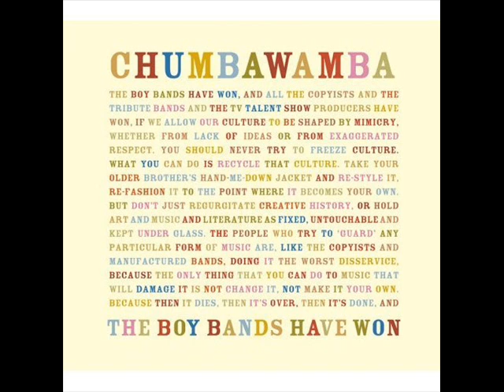Lord bateman's Motorbike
Track 11

The Boy Bands Have Won

New Album From Chumbawamba.

Lord Bateman runs an inn out on the A65
Sort of place where everybody drinks before they drive
Weekends runs a motorbike to Scarborough and back
He's not too many brandies from a second heart attack
John Barleycorn he works the land and drinks at Bateman's Inn
And every evening toasts to all the things that might have been
Tells the world that once he had a trial for Hull KR
Now he watches them on TV in the corner of the bar

Bateman gets up early lifts the latches on the gate
Seven horses stabled and the family sleeping late
Fourteen hundred acres two daughters and a son
He'll ride the eastern coast and back before the morning's done
Barleycorn he's up at dawn and working off the beer
Same thing every day of every week of every year
Hears Lord Bateman racing by along the county lanes
And pulls his jacket tight against the coming of the rain...

Lord Bateman meets the storm that's coming in from the shore
Speeding over Quarry Hill at 85 or more
There's rain to take the wheels away rain among the glass
And rain to wash the blood into the tarmac and the grass
In the months to come John Barleycorn he sits and drinks his fill
Measures out his life between his pocket and the till
So down the generations Bateman's son behind the bar
While Barleycorn he sips his beer and watches Hull KR.

Traditions are there to be destroyed as well as celebrated.

"In the world in which we now live, divisions into class are outmoded and meaningless." (Margaret Thatcher).
"A class free society is not a slogan, but in Britain can become a reality." (Gordon Brown).

"The divide between rich and poor in Britain has widened to its greatest gap for more than 40 years." (Reuters, London, 2007).